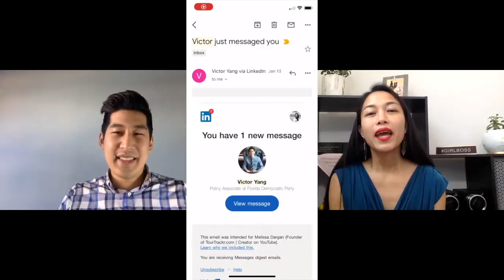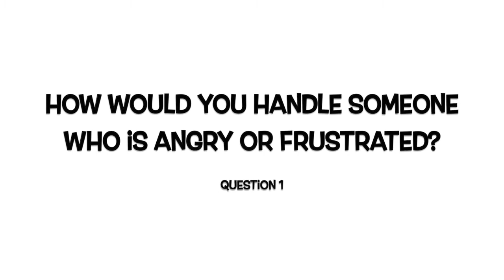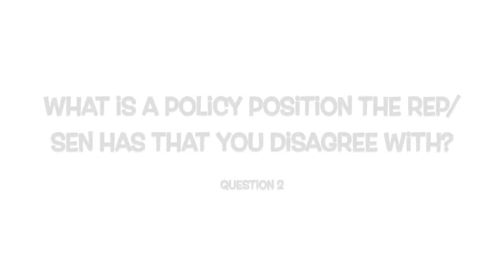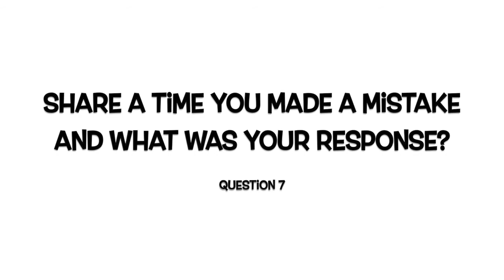8 REAL Congressional Interview Questions You MUST Know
We help you prepare for your upcoming Congressional Internship Interview. Get REAL interview questions from former Capitol Hill intern coordinators Victor Yang and Melissa Dargan. They worked in Congress and are now sharing their insights on how to BEST prepare for a Congressional Internship Interview.  They dive into REAL internship interview questions asked by Congressional Offices. These questions go beyond the typical "tell me about yourself" and are Congress specific. They are unique to Congress and were sourced from real Member of Congress offices - so you want to be prepared!

In this video Victor and Melissa breakdown WHY a Member of Congress office asks these questions and WHAT they are looking for. Some of these questions can be tricky and unusual. That is why it is important to understand why those questions are asked and prepare for them before the interview.

Note from Victor Yang & Melissa Dargan: We hope this video helps you PREPARE and CRUSH your Congressional Interview!

// TOPICS & QUESTIONS
00:00 Intro
02:36 How would you handle someone who is angry?
04:51 What is a policy position the Rep./Senator has that you disagree with?
07:25 How overcome a conflict with a supervisor?
08:08 What are your news sources?
10:51 What makes you a unique intern applicant?
14:38 How would you describe your work ethic?
16:13 Share a time you made a mistake and what was your response?
19:18 What is your ideal work environment?
20:43 BONUS: Final Advice

White/Gold Plant Pots (cylinder)
White/Gold Plant Pots (round)